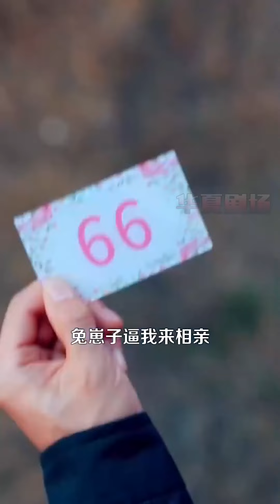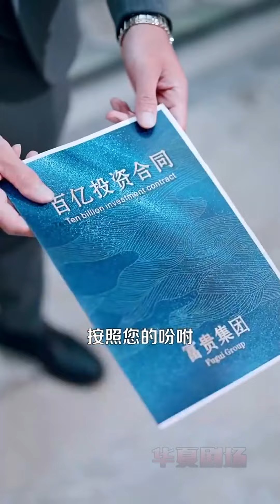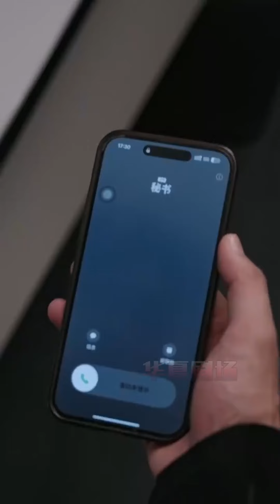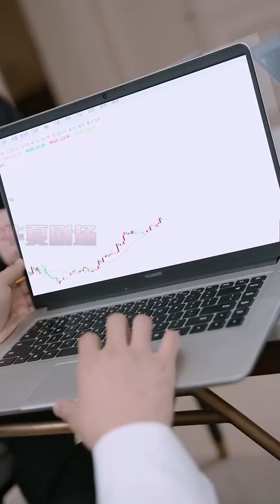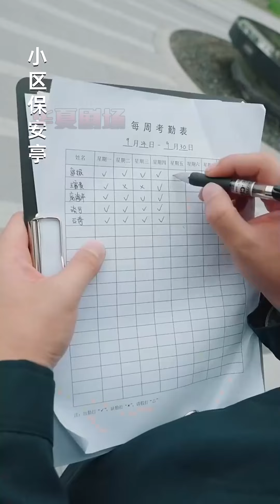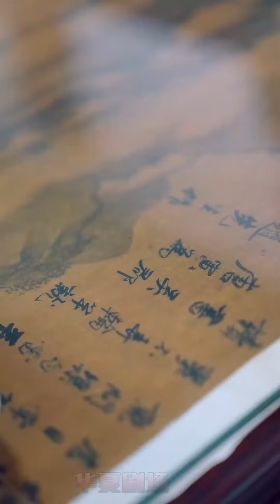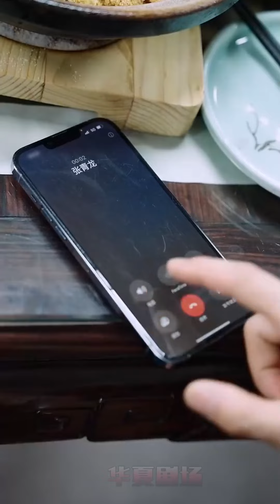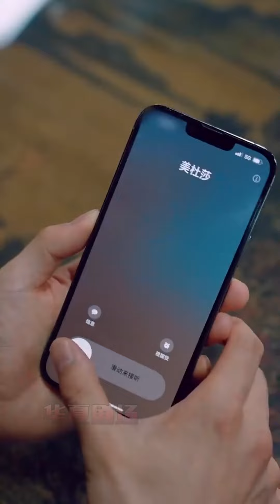《父假子威》短剧